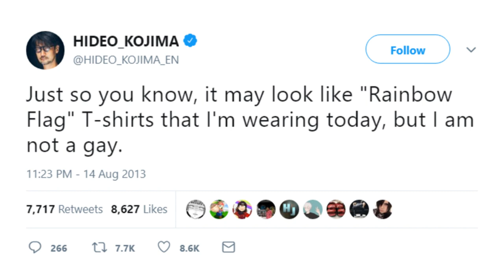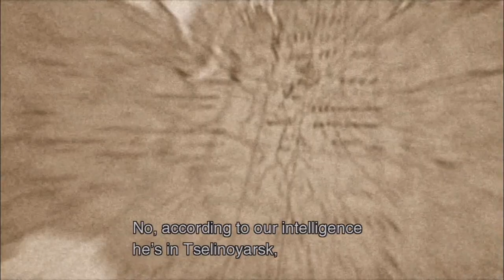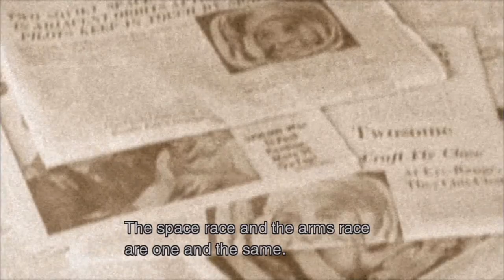Metal Gear Retrospective | Act 04 (Twin Snakes & MGS3)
Part 4 of a retrospective on Hideo Kojima's Metal Gear Solid series. Featuring anything from Snake's Revenge to Survive, as well as deep lore about his relationship with Konami. Very cool.
●▬▬▬▬▬▬▬▬ஜ۩۞۩ஜ▬▬▬▬▬▬▬▬●